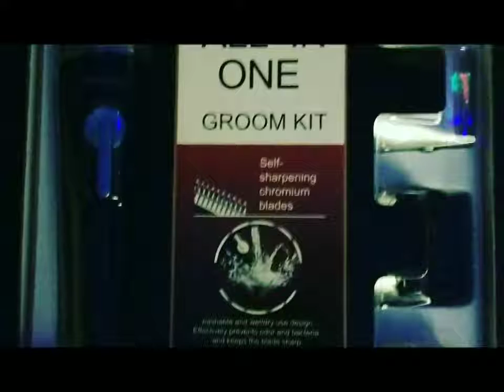Sminiker Professional 5 in 1 Waterproof Man's Grooming Kit Hair Clippers Beard Trimmer Dual Shaver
Sminiker Professional 5 in 1 Waterproof Man's Grooming Kit Hair Clippers Beard Trimmer Dual Shaver Body Trimmer Nose Hair Trimmer Precision Trimmer Rechargeable

Trim your beard before trimming your turkey or the Christmas !
So I was halfway into noshavenovember before I realized I did not want to have hair in all my Thanksgiving fixins! I could see it now, the whole family there sitting down ready to enjoy all the goodness that Thanksgiving dinner brings like smashed potatoes with gravy, string beans marinated in special secret sauce, asperagus and brussel sprouts! Everyone with their plates in front of them and ready to eat after saying Grace, they look down and before the fork hits their mouth they see IT!, part of my bearded November challenge just chilling there on top of the turkey and potatoes . It would be my last supper ever made! All because I did not shave for some stupid social media challenge!
Well I got on Amazon and did what any normal caring human would do and ordered me this Excellent men’s trimmer.
I waited the usual 2 days shipping and in that time the beard just grew longer. My son thought Mommy had left his dad and gotten a freedom fighter from the Confederate army and my wife loved the fact that she could use my face as a loofa!
The dog and cat enjoyed finding snacks in my beard that had fallen lost. As soon as the doorbell rang I jumped off my ass and grabbed the box and ripped it open and plugged that sucker in! After waiting 24 hours to make sure the razor was charged I went to work on destroying the masterpiece that was on my face. I removed the attachment that was on it and went full raw blade, I was not going to leave anything that resembled a beard! Turning it on I felt the power of the dark side vibrating in my hand. It felt powerful and just slid across my face like butter.
It took off nearly all the hair and left just stubble that I would have to shave with a regular razor. Well after the cleanup, I looked 10 years younger and my kids remembered I was still here but the wife is now on tinder looking for a bearded man who can be her loofa that she lost .